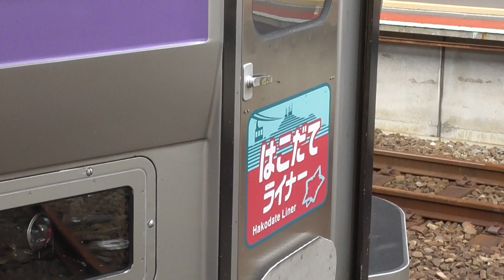JR函館駅 はこだてライナー 新函館北斗行き入線【函館本線・733系・1349M】 2020.09.30